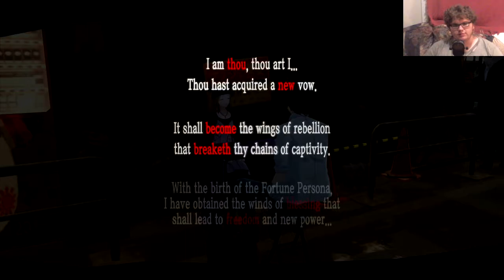Near the breakthrough| Persona 5 Part 30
After countless days we manage 2 help some people get close 2 their breaking point, but thanks 2 some greedy people it might be tougher.